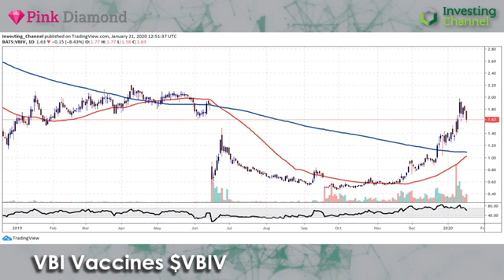VBI Vaccines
Vaccines are necessary for almost all humans, and so their demand is ever-growing. VBI Vaccines offer novel techniques for immunization, and recent clearance of compliance by the Nasdaq suggests this biopharmaceutical firm is one to keep a close eye on.